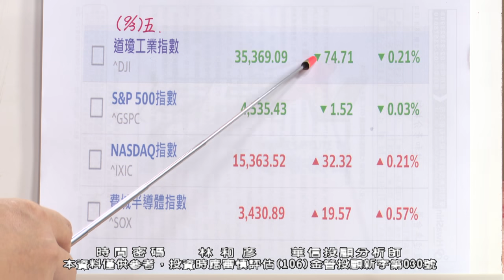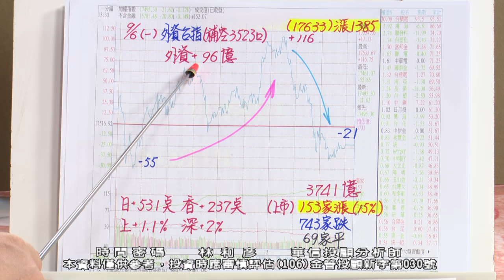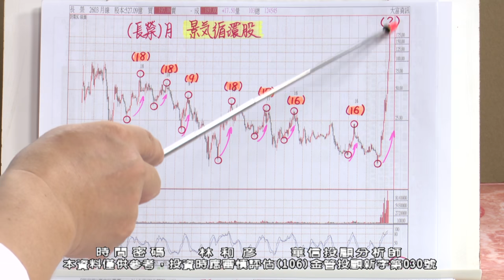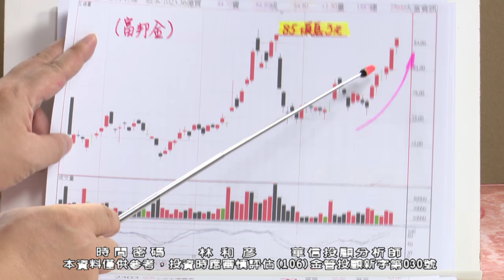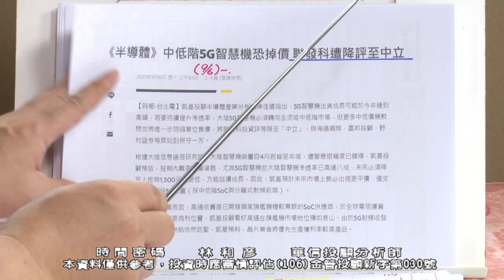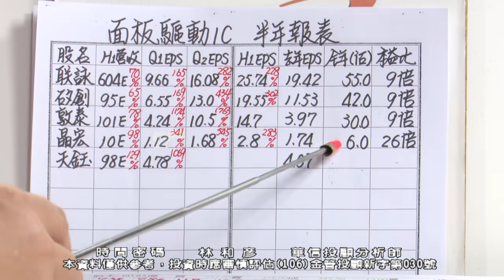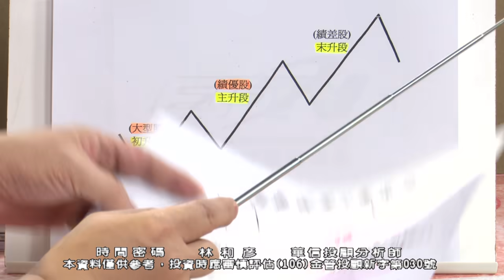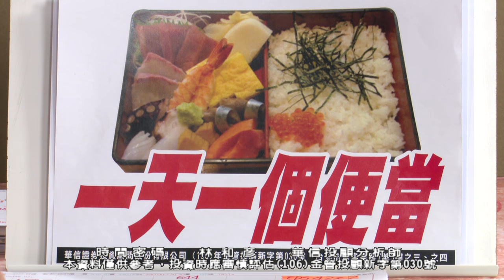20210906 1900 林和彥 時間密碼